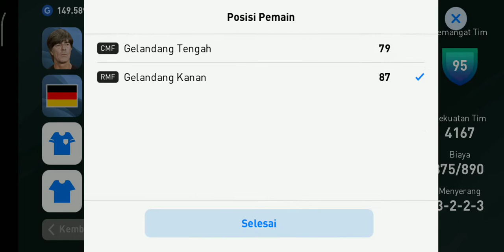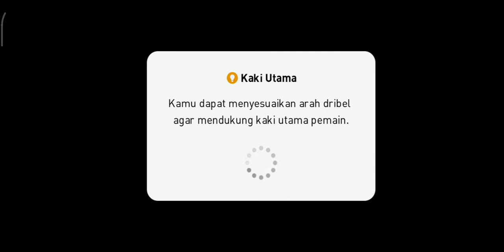GAMEPLAY PES 2020 ANDROID ( GERMANY VS BOSNIA )